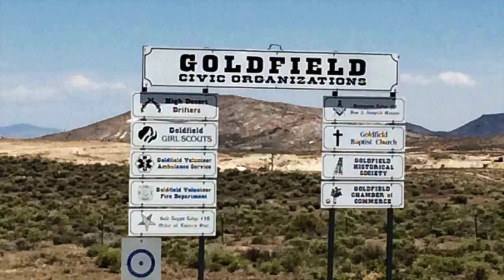Goldfield, NV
This video is about Goldfield, NV